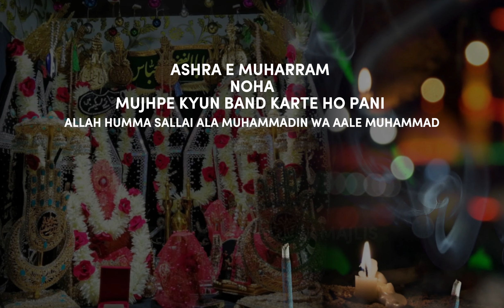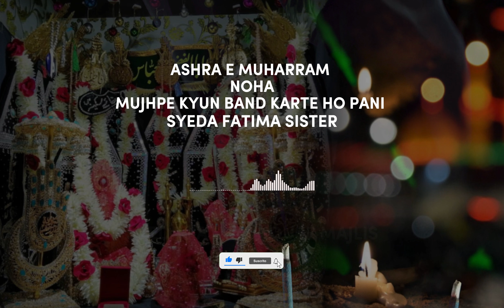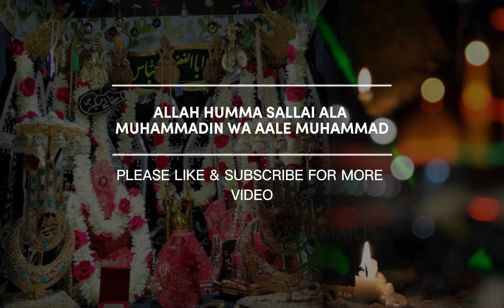Mujpe Kyun Band Karte Ho Pani Noha | Ladies Majlis | 7th Muharram 1445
Mujpe Kyun Band Karte Ho Paani Noha | Ladies Majlis | 7th Muharram 1445

Ashra e Muharram

Ladies Majlis e Aza 1445 at Home

Noha Khuwan
- Syeda Fatima Sister

JazakAllahKhair.

13 Muharram - Qabila Bani Asad - Shaheedon k Taadfeen Ka Din Karbala